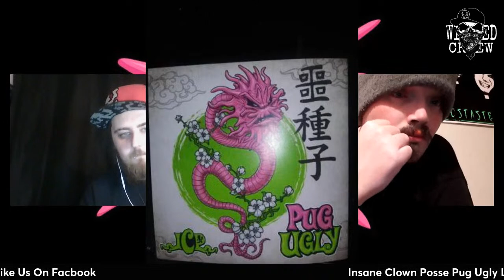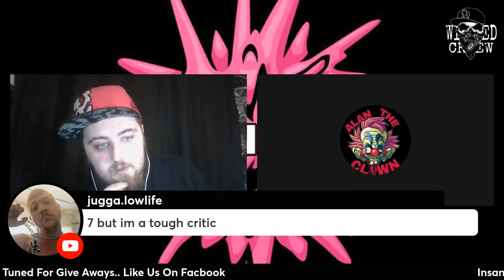Juggalos React To Pug Ugly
Drop A Whoop Whoop in the comments! Tune in every Wednesday night for a fresh new episode of "Wicked Wednesdays" and Every Other Sunday for a fresh new episode of "The Supernatural Events From The Dark Carnival." We cover everything from the depths in the underground.

Wicked Wednesday Stream Time 9:00pm Est / 8:00Pm Cst / 7:00Pm Mst / 6:00Pm Pst